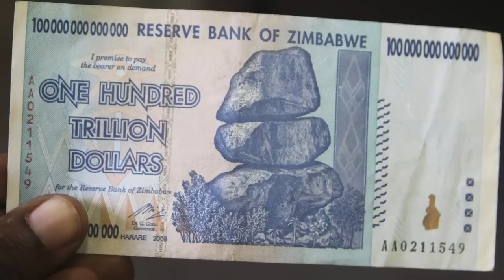TOP 5 Nejchudší země světa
Nejchudší země světa se nacházejí převážně v Africe. V dnešním videu vám ukážeme státy, kde místní měna má tak nízkou hodnotu, že se musí tisknout bankovky s více než patnácti nulami. V jakých zemích zaplatíte za jedno jablko i několik milionů, a kde je nejrozšířenějším zdrojem obživy pirátství? To vše vám postupně odhalíme. Tak se pohodlně usaďte a začínáme.